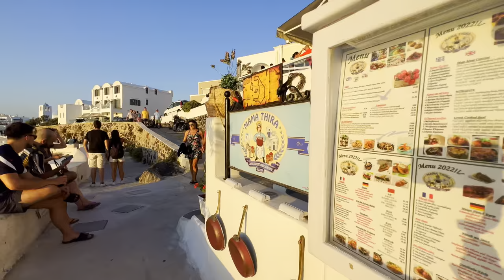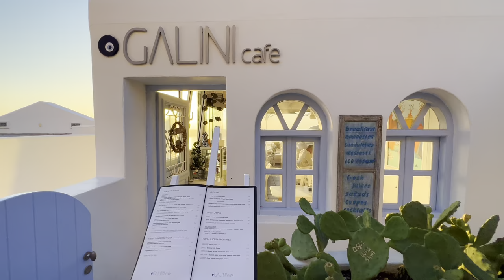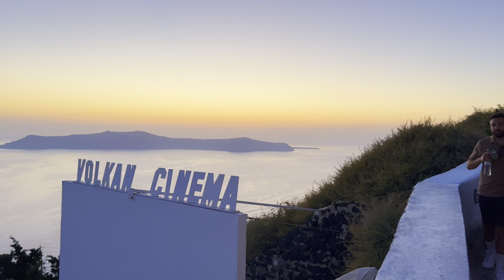Santorini, Greece 🇬🇷 - Walking Tour of Greece's Iconic Island 4K 60fps HDR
Join us on an unforgettable journey through the enchanting island paradise of Santorini, Greece. Our 4K 60fps HDR walking tour offers a breathtaking experience that will leave you in awe of the island's beauty.

Experience the iconic white-washed buildings and blue-domed churches of Santorini's picturesque towns, as well as its rugged terrain and stunning beaches. With crystal-clear audio and HDR visuals, you'll feel as though you're right there in the heart of Greece's volcanic island gem.

Whether you're planning a trip to Santorini or simply looking for a virtual escape, our walking tour offers an immersive experience that will transport you to another world. So sit back, relax, and let us take you on a journey through one of Greece's most beautiful and iconic destinations.

As always, we respect your privacy, and if you happen to be present in this video and do not wish to be featured, we kindly ask you to contact us or leave a comment, and we will remove you completely and immediately. Your feedback is important to us, and we want to ensure that everyone featured in our vlog feels comfortable and respected.